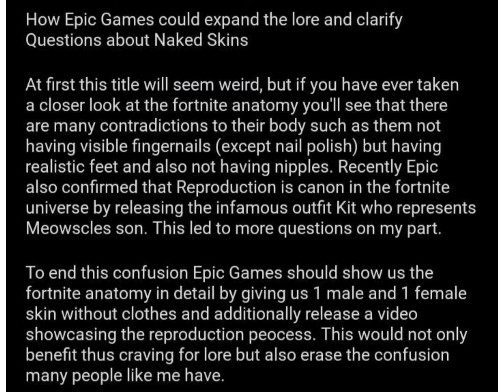Fortnite funny moments #68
Bruh